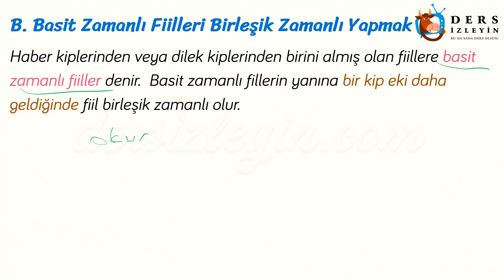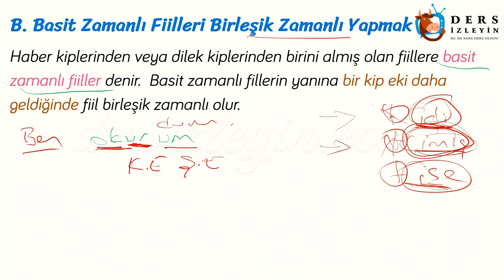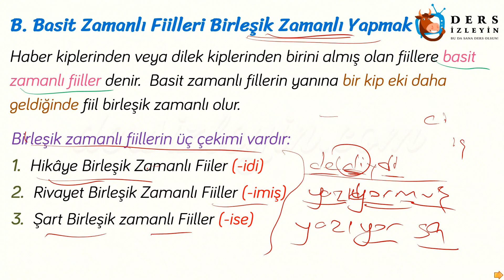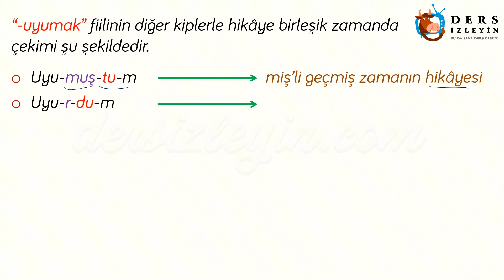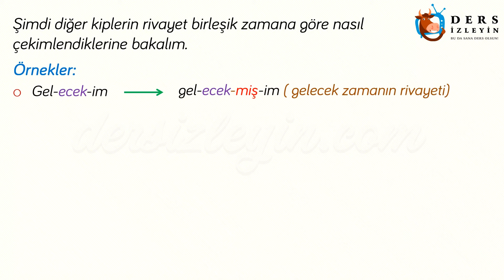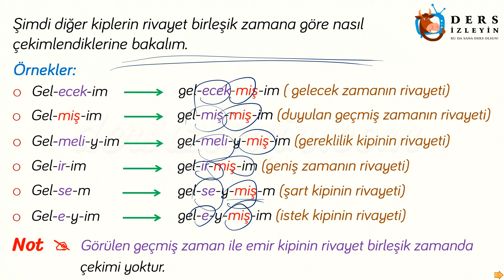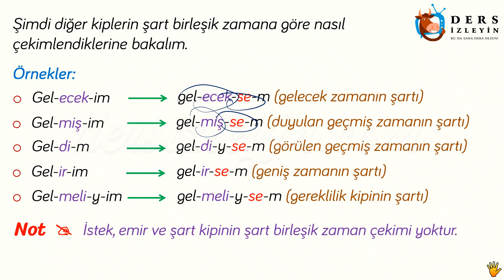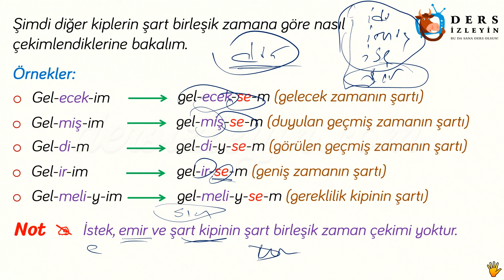EK FİİL - 3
7. sınıflar için hazırladığımız videomuzda Basit Zamanlı Fiilleri Birleşik Zamanlı Yapmak konusunu öğreneceksiniz. Dersi takip ederek konuyu öğrenebilir ya da bilgilerinizi pekiştirebilirsiniz.İyi seyirler ve başarılar.